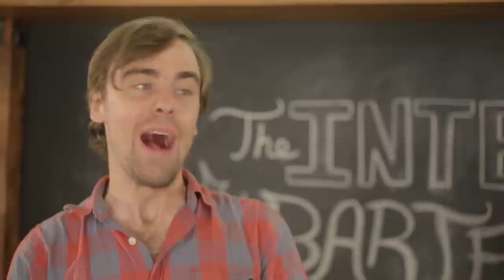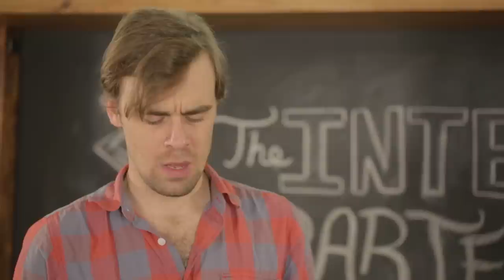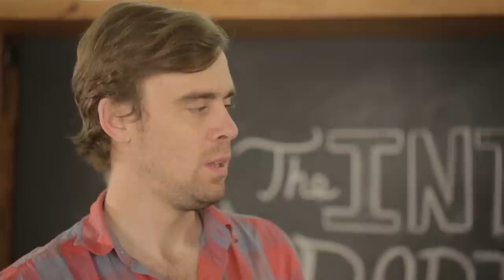How to Make Your Own Reddit-Themed Cocktail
This bartender deserves all your upvotes!

Credits:

cast
Caldwell Tanner
Patrick Cassels

crew
Writer - Caldwell Tanner
Director - Caldwell Tanner
Producer - Sam Kirkpatrick
Camera Operator - Nathan Krauss
Sound Mixer - Anthony Kozlowski
PA - Francesca McLafferty